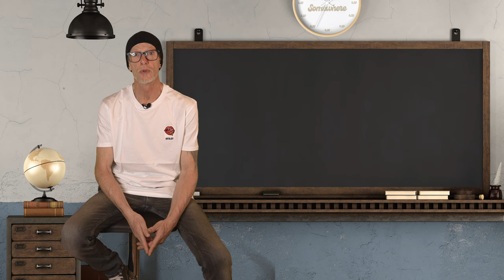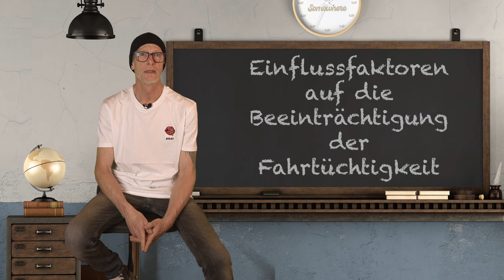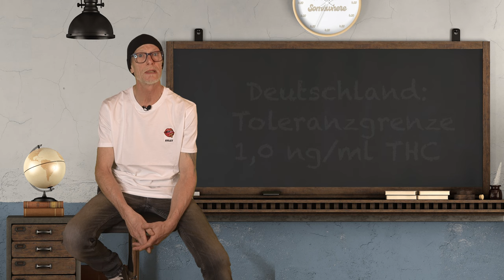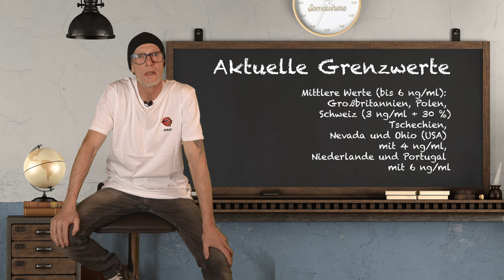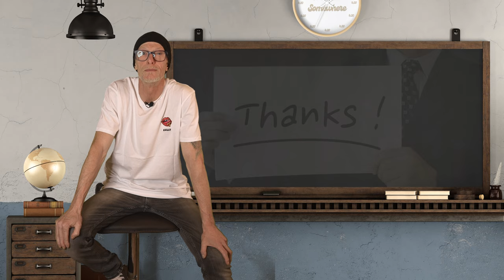Cannabis im Strassenverkehr - Warum sollte man Cannabis legalisieren - Teil 5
In unserem neuesten Video erforschen wir ein kontroverses und oft missverstandenes Thema: Cannabis im Straßenverkehr. Warum ist Cannabiskonsum beim Fahren gefährlich und wie wirkt es sich auf deine Fahrtüchtigkeit aus? Wir beleuchten, wie Cannabis kognitive und psychomotorische Fähigkeiten beeinflussen kann, und diskutieren die Wahrscheinlichkeit von Verkehrsunfällen in diesem Zusammenhang.

Aber das ist noch nicht alles. Wir decken auch auf, wie THC im Körper verarbeitet wird und warum der bloße Nachweis von THC im Blut nicht unbedingt eine Beeinträchtigung beim Fahren bedeutet. Dieses Video gibt dir Einblicke in die aktuellen Drogentestmethoden und Nachweis-Möglichkeiten bei Cannabis und erklärt, wie du bei einer Kontrolle reagieren solltest.

Darüber hinaus werfen wir einen Blick auf die aktuellen gesetzlichen Grenzwerte in verschiedenen Ländern und diskutieren vorgeschlagene Änderungen dieser Grenzwerte. Wir hinterfragen auch die wissenschaftlichen Grundlagen dieser Tests und die Effektivität der aktuellen Gesetze.

Willst du mehr über die komplexen Zusammenhänge zwischen Cannabis und Straßenverkehr erfahren? Schau dir unser Video an, um dich zu informieren und zu schützen. Bleib gesund und fahr sicher!